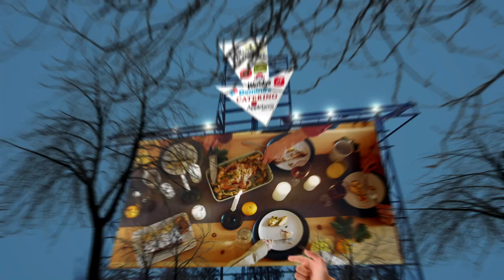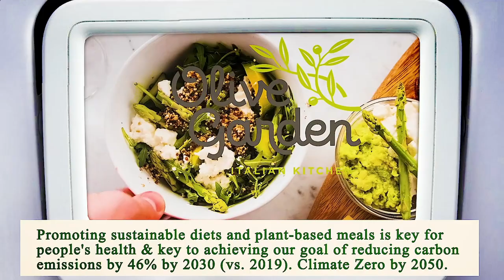Nearest Restaurant to Me Manhattan 10024 NY, New York County, New York, United States